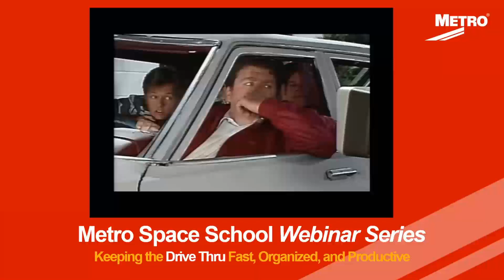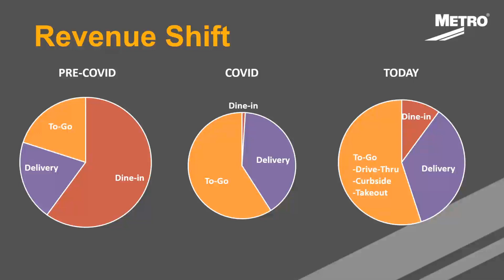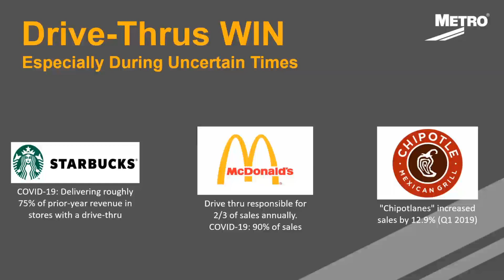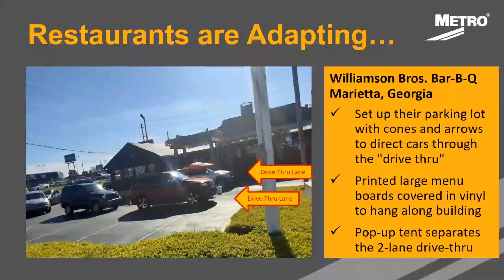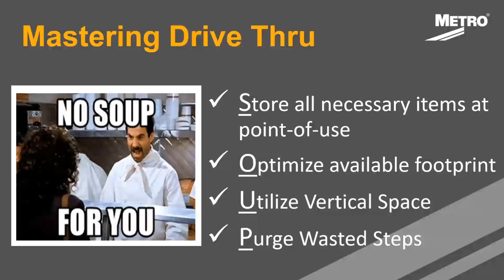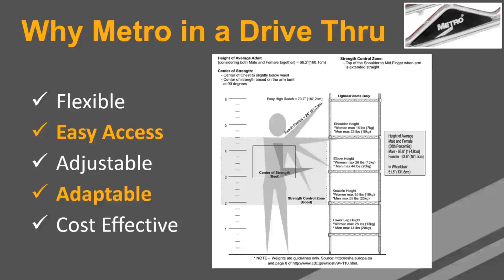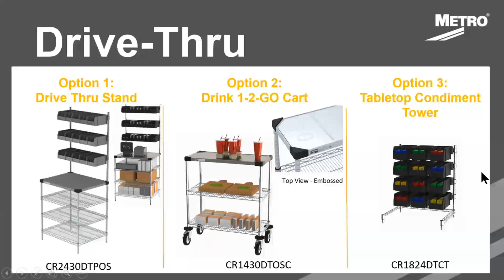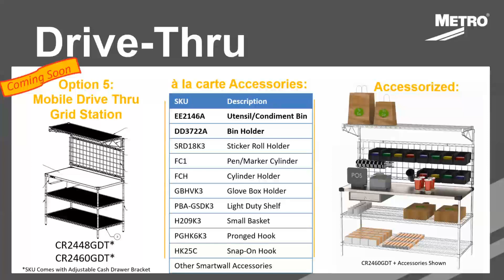Space School - Drive-Thru Solutions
We held a webinar on 6/04/20 discussing drive-thru solutions in the Foodservice Industry and how to optimize your space to be more efficient.